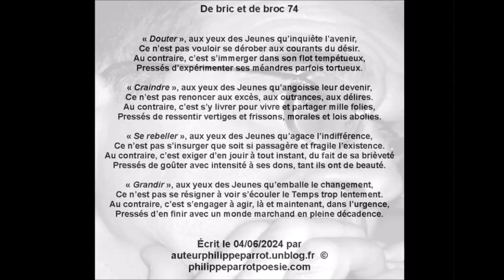Philippe Parrot - Poème musicalisé "De bric de broc 74". Des jeunes...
Nombre de vues de ma chaîne au 09/06/2024 : 51 645 !
Bonjour.
En terme de visibilité sur YouTube, le seuil à atteindre est de 1 000 abonnés. Avec seulement 180 (merci à eux !), j'en suis encore loin... Alors, si vous appréciez mes mots, soutenez-les !

Titre : A Huevo
Auteur : Luna Cantina